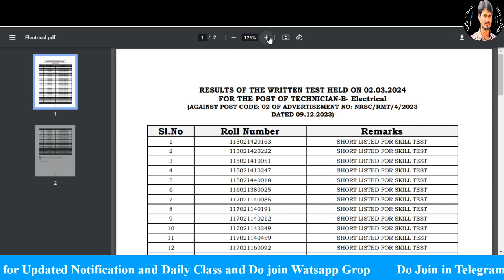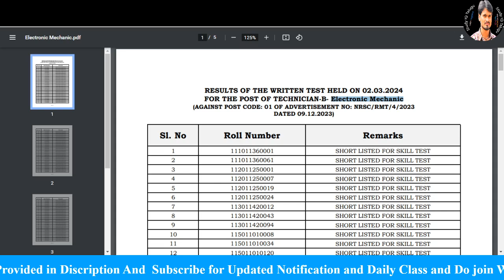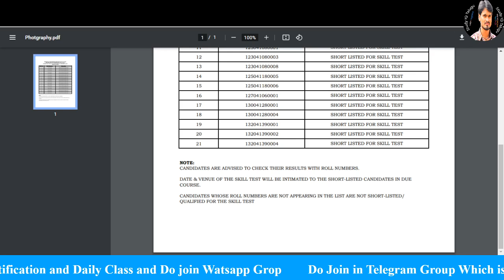ISRO URSC Technician-B Short List Out for Skill Test In Telugu by Srikanth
Links to find 👇👇👇
Free ZOOM Campain:

Similar Searches;
Apprentice Notification
Railway recruitment
Railway apprentices
How to apply
Application Process